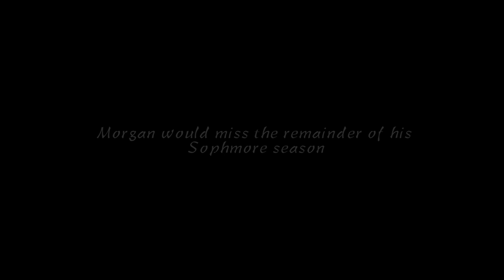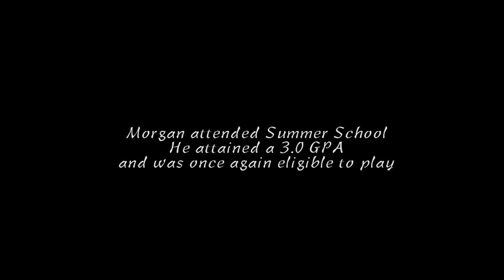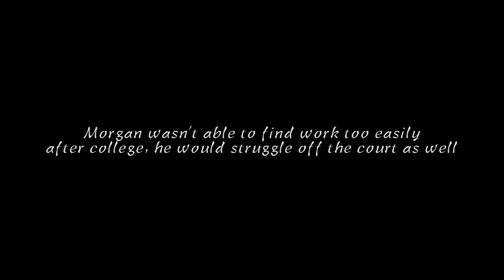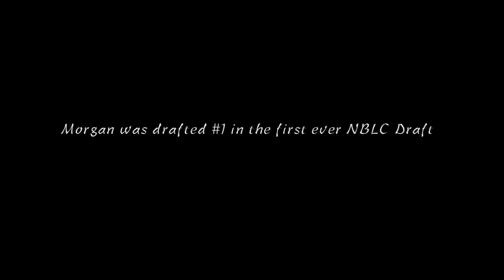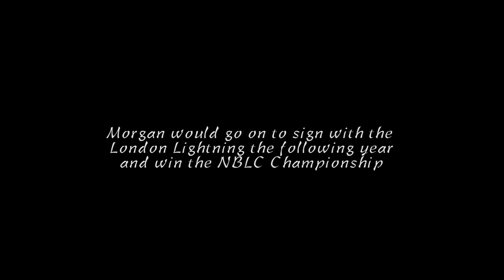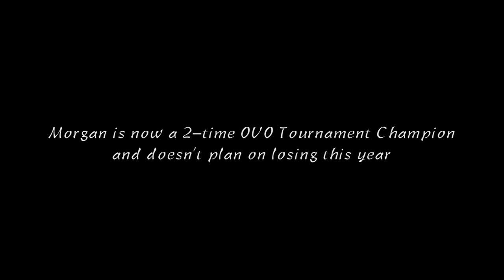Basketball Diaries - Morgan Lewis "The AmeriCanadian Dream"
Basketball Diaries is proud to present the story of Morgan Lewis, dubbed "The AmeriCanadian Dream" follow his story from being a kid from Painesville, Ohio to a Champion at University of Findlay to a becoming a household name in Toronto, Ontario.